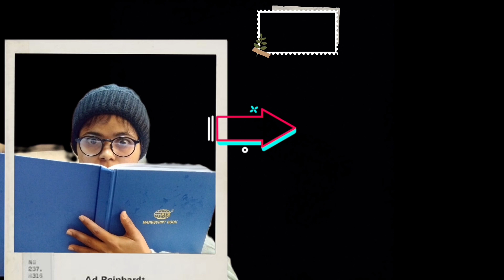Nursing Students 😀||Nurses ko life||Based on college friends and college life||Sagun Sharma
This video is very special for me because it reminds me my college life and my supportive friends.

I mentioned my some chulbule friends as a character code such as..
1. Priyanka Khatri( topper)
2. Siwani Shrestha( Ms.Newa koshi)
3. Aashma Thapa(Singer of the class)
4. Sadikshya Bhattarai(Chatpate)
5. Dikshita Subedi(Confident personality)

They all are my friends and all 40 Friends in my class ...love u all 😊

Equipment used::
-mobile vivo y20
-mike(coming soon 😀)
-Tripod(Not used)
- camera( planning)
Nurses life
Nurse ko pida
College life
Nursing Students
Nursing life Based on college
Nurse friends
Hami Nurse ko pida
Padhaku student